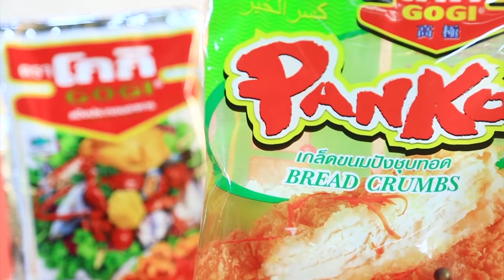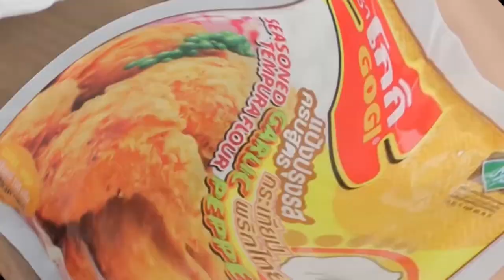เต็มปากเต็มคำ (ทำกินเอง) เมนู ข้าวหมกไข่ต้มกับยำหมูหยอง / ผักกาดดองสับผัดไข่ใส่หมูสับ l EP.48 [1/3]